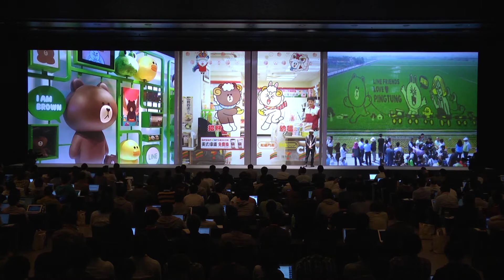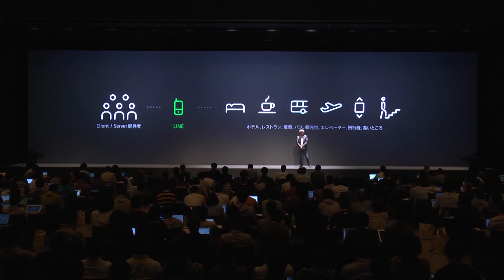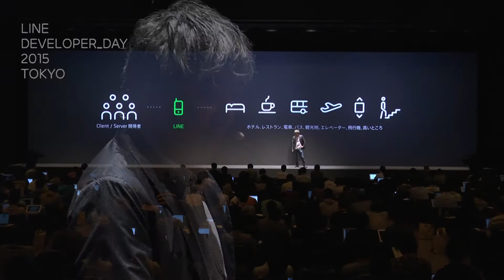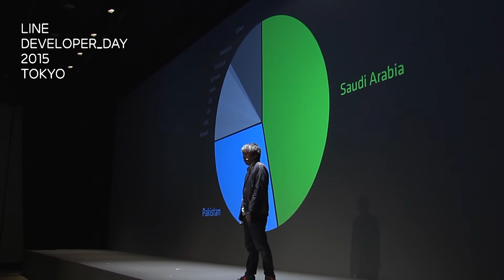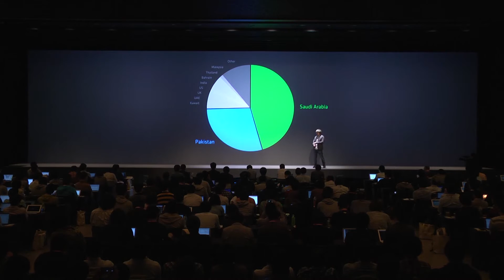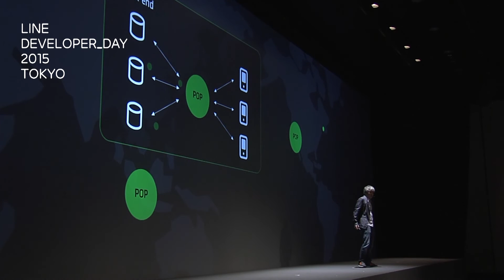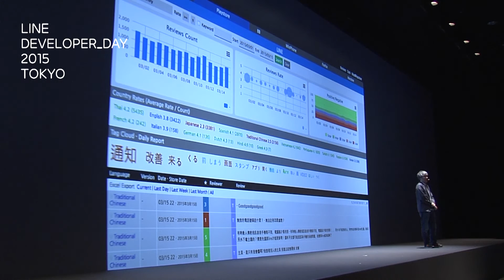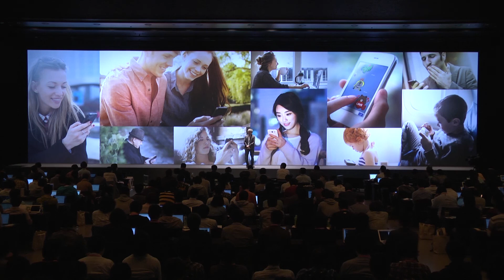LINE Messenger for the World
上級執行役員　サービス開発担当
池邉智洋